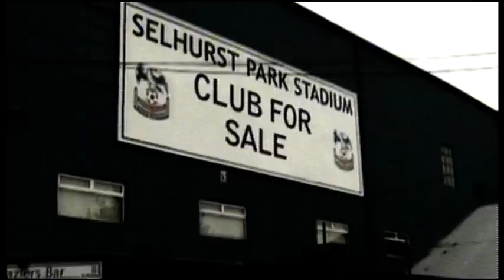Crystal Palace vs West Brom - 26th April 2010 Sky Sports Intro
From Sky Sports' Monday Night Live (EFL) Program